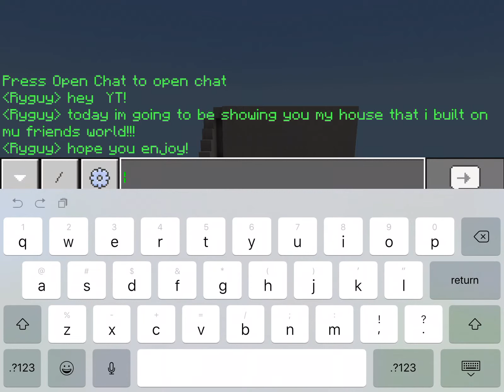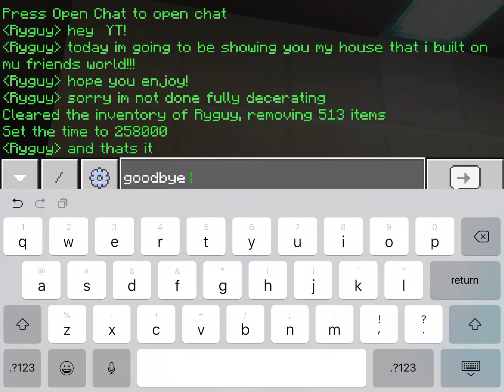My Minecraft house almost finished!!